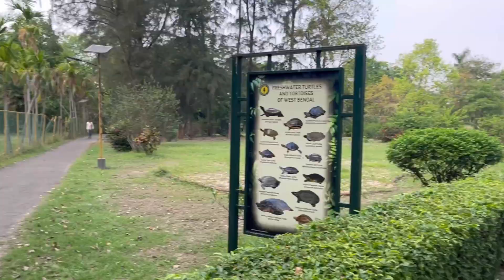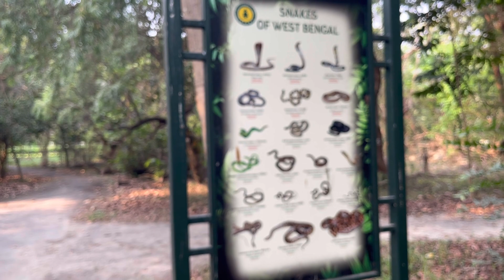Romantic পার্কে গিয়ে আজ আমরা সারাদিন প্রেম করলাম😍 Couple Vlog.